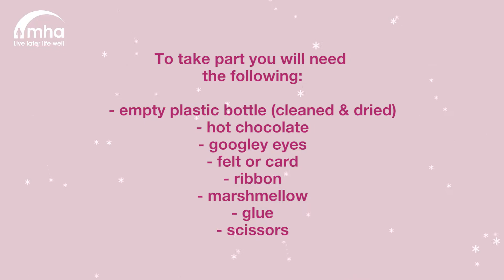How to make a hot chocolate snowman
To take part you will need
the following:

- empty plastic bottle (cleaned & dried)
- hot chocolate
- googley eyes
- felt or card
- ribbon
- marshmellow
- glue
- scissors